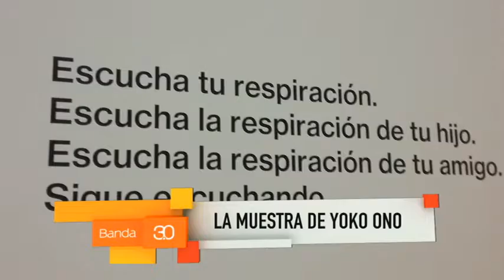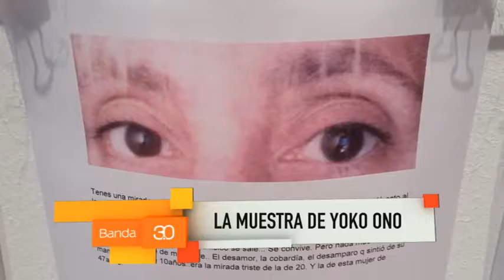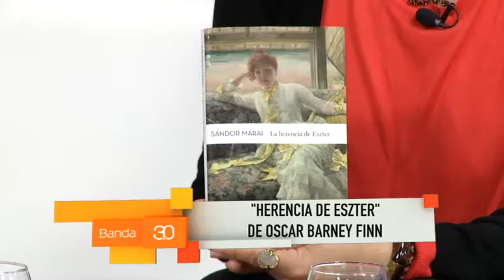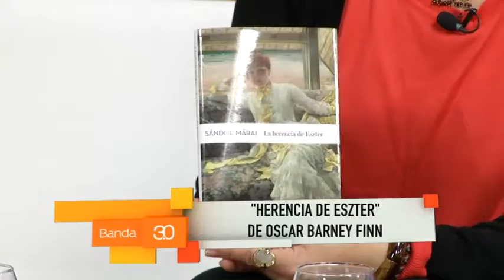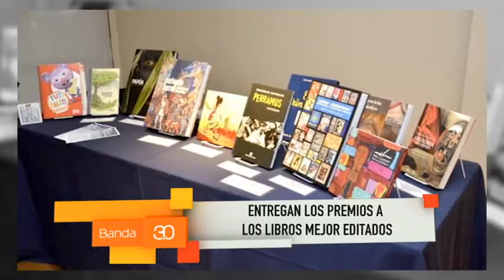SUSANA REINOSO CULTURA